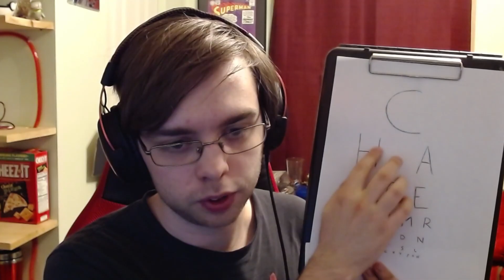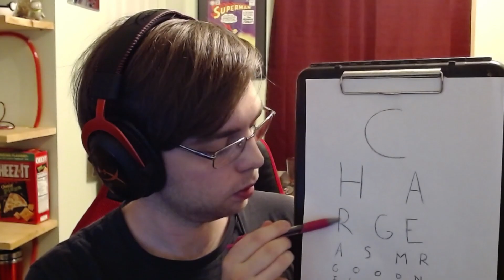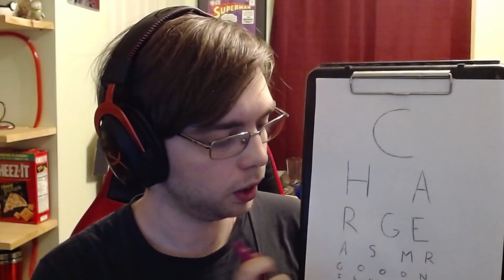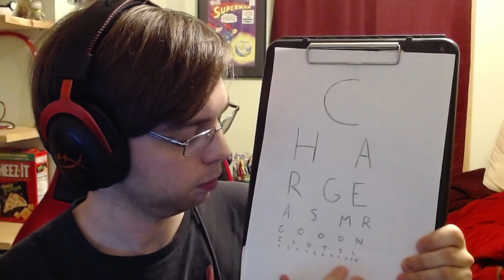ASMR | World's SLOWEST Eye Exam (Soft Spoken)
Hope you don't mind this change of pace.

TIMESTAMPS:
0:00 - Intro
0:57 - Eye Chart/Reading Chart
6:27 - Color Test
8:24 - Finger Wiggle Test
9:21 - Field of View Test
10:20 - Swinging Light Test/Dilation Test
11:24 - Follow the Light
12:55 - More Intense Light Test
14:24 - Haunted Flashlight
15:10 - Conclusion

Support me directly (NOT required or expected. But greatly appreciated)